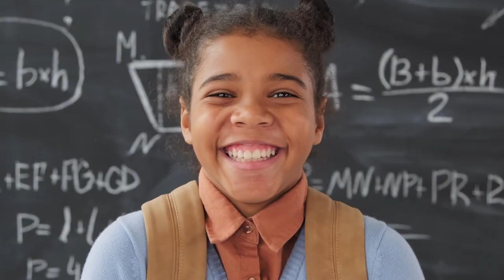¡La Hna. Diana Gil Santa estará en "La misión de la escuela católica con visión innovadora"!